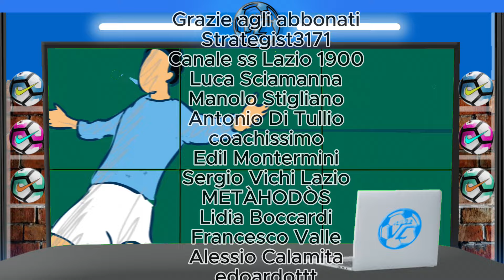Lazio, Greenwood, Marsiglia e Castellanos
Arrivano notizie importanti per quanto riguarda Greenwood. La Lazio si muove, ma non è sola.
🔔🔔🔔SEGUIMI 🔔🔔🔔
🔔🔔🔔SOSTIENIMI🔔🔔🔔
👉la mia vetrina su Amazon ▶️▶️
🔔🔔🔔La mia attrezzatura🔔🔔🔔